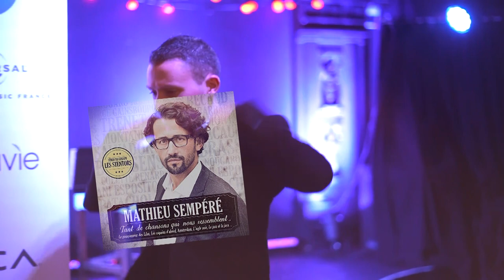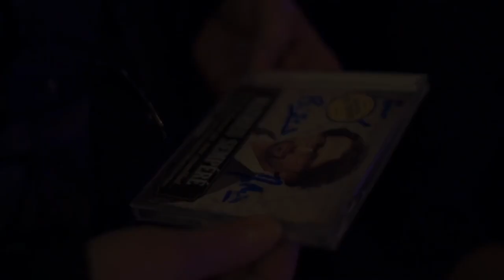Interview de MATHIEU SEMPERE pour Le Mensuel en 2018 • LES STENTORS, COMÉDIES MUSICALES, ALBUMS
Interview réalisée en 2018 à LA GARDE

S’il y a dix ans, on pouvait penser  que ce groupe de quatre chanteurs n’était peut-être que le fruit d’un projet marketing, aujourd’hui, force est de constater que Les Stentors sont toujours aussi présents et surtout toujours aussi animés par la passion qui les avaient amenés à se réunir à l’époque : la chanson… Revisitant, à l’origine uniquement par goût personnel, des titres de variété ou de pop avec la puissance du chant lyrique, Mathieu Sempéré et ses complices ont fini, au fil des albums, par endosser un rôle quasi pédagogique en créant un pont entre le « show-biz »  médiatisé et l’univers prétendument austère et inaccessible du classique…

Et alors qu’il continue à tourner avec le groupe, en solo avec son album Tant de chansons qui nous ressemblent… et qu’il est actuellement en train d’en préparer un nouveau qui proposera un voyage musical du classique vers la chanson, Mathieu Sempéré – éclectique à souhait – n’a pas résisté à l’envie de monter un autre spectacle consacré quant à lui au Meilleur des comédies musicales. Accompagné d’un orchestre live de 7 musiciens, de 4 danseuses et 4 autres chanteurs, l’artiste redonnera vie aux plus beaux moments de ces oeuvres contemporaines si chères au coeur du public.

Interview n°1247